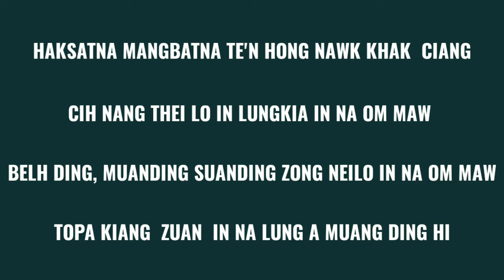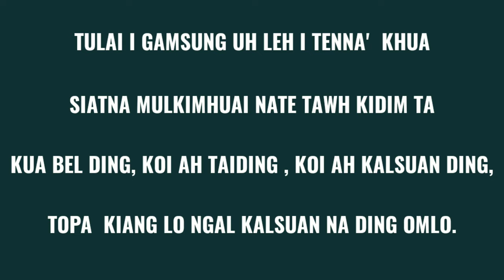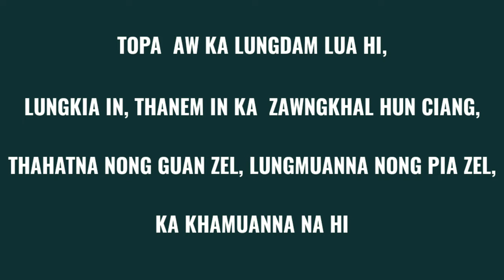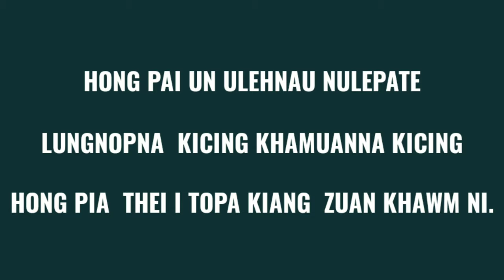LUNGMUANNA TOPA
LYRIC & TUNE : DAVID SAMTE

# headphone is highly recommended 😃

HAKSATNA MANGBATNA TE'N HONG NAWK KHAK  CIANG
CIH NANG THEI LO IN LUNGKIA IN NA OM MAW ?
BELH DING, MUANDING SUANDING ZONG NEILO IN NA OM MAW
TOPA KIANG  ZUAN  IN NA LUNG A MUANG DING HI

HONG PAI UN ULEHNAU NULEPATE
LUNGNOPNA  KICING KHAMUANNA KICING
HONG PIA  THEI I TOPA KIANG  ZUAN KHAWM NI.

TULAI I GAMSUNG UH LEH I TENNA'  KHUA
SIATNA MULKIMHUAI NATE TAWH KIDIM TA
KUA BEL DING, KOI AH TAIDING , KOI AH KALSUAN DING,
TOPA  KIANG LO NGAL KALSUAN NA DING OMLO..

BRIDGE:

TOPA  AW KA LUNGDAM LUA HI,
LUNGKIA IN, THANEM IN KA  ZAWNGKHAL HUN CIANG,
THAHATNA NONG GUAN ZEL, LUNGMUANNA NONG PIA ZEL,
KA KHAMUANNA NA HI